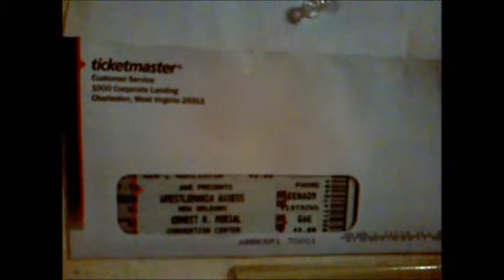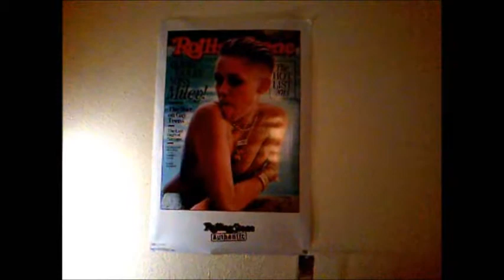Bad Girl's New Bitchin' Pink Camera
Camera broke. Got a new one. Let's try it out.